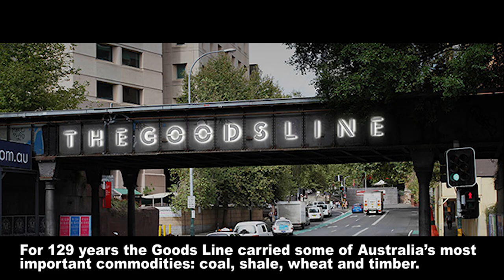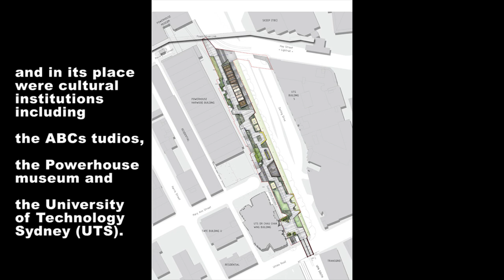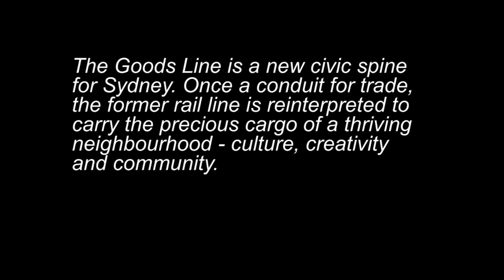THE GOODS LINE LARRY L